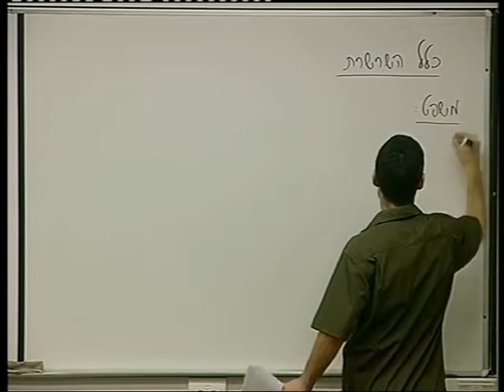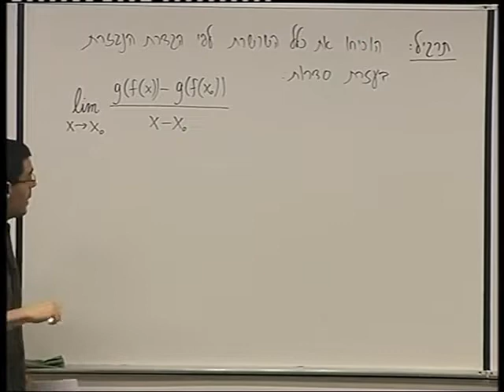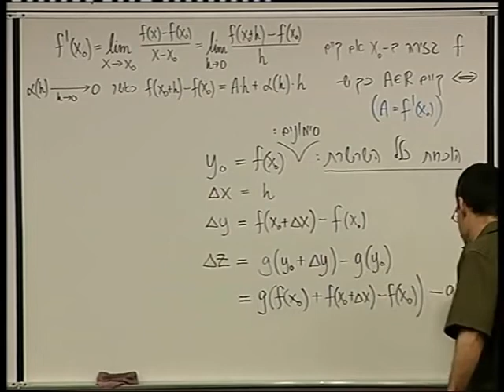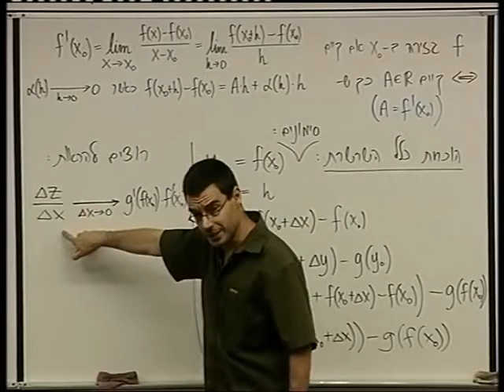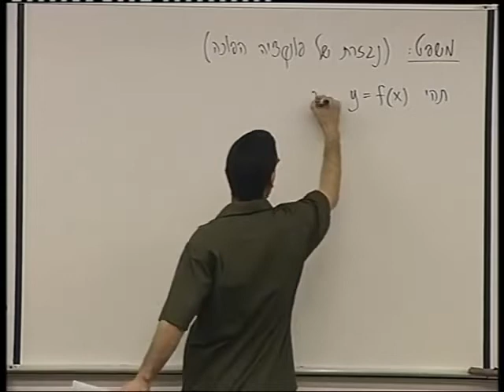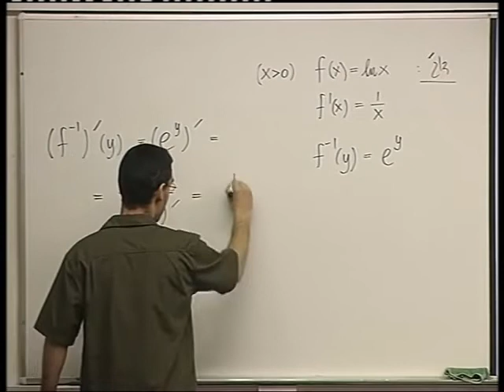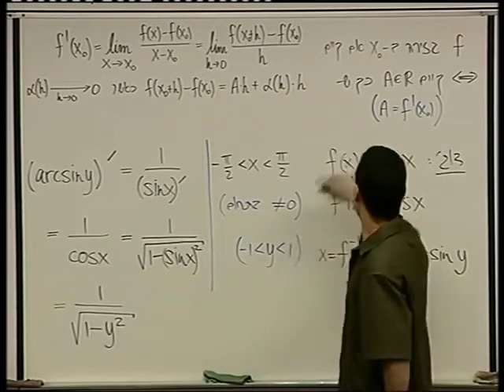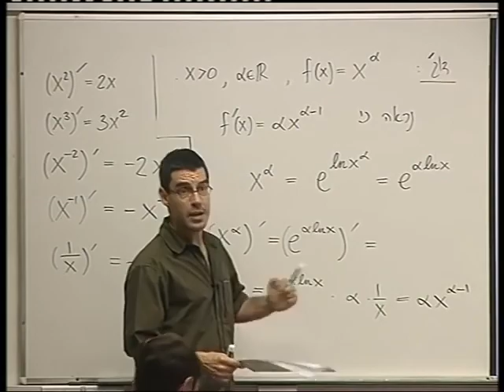חשבון אינפיניטסימלי 1מ - ד"ר אביב צנזור - הרצאה 40 - כלל השרשרת